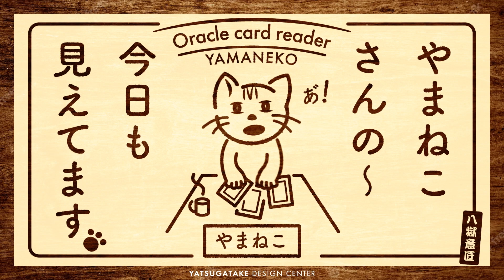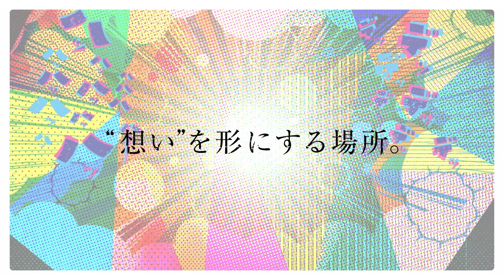やまねこさんの今日もみえてます vol.1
ジッカデカフェで、オラクルカードリーダーやまねこさんとざっくばらんに対話してみると、あなたにとって今、最も必要な「ヒント」がもらえるかもしれない！本動画のエピソードはちょっと面白い感じに作っちゃいましたが。。。やまねこさんへのご相談は本当の話ですので、ご興味ある方はぜひこちら（↓）からどうぞ